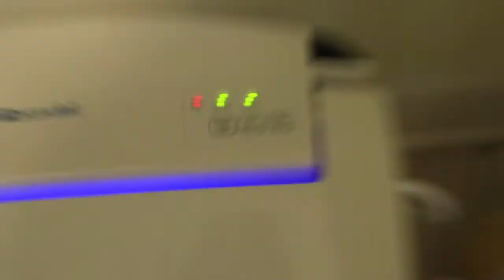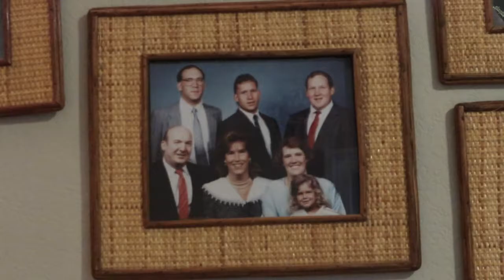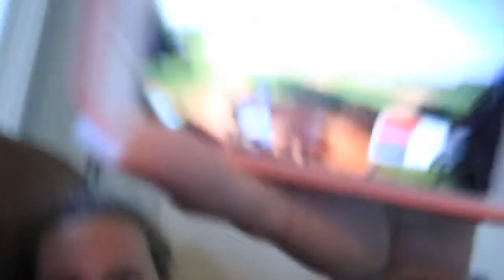Using A Bidet For The First Time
This vlog is kinda gross. But hey meet my cuzos, they are so funny.
Allison and I are 16
James and griff are 18

Yes we are American

⚫️SOCIALS! So we can be friends!